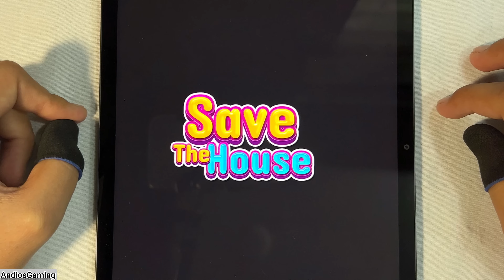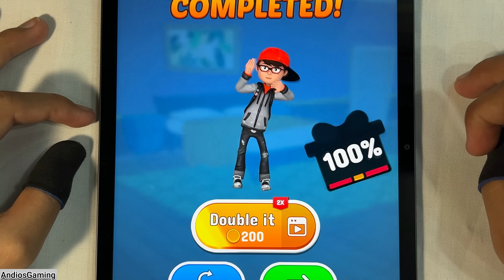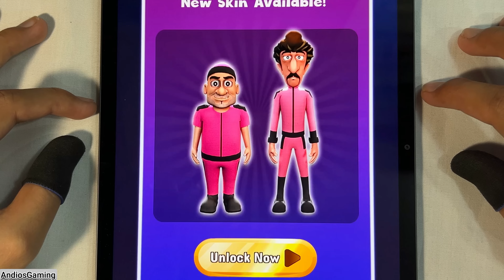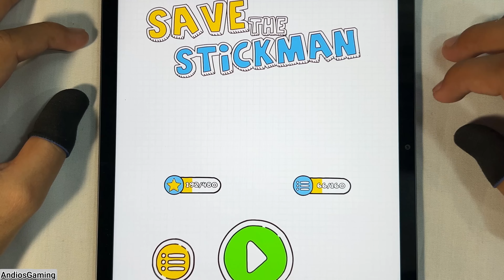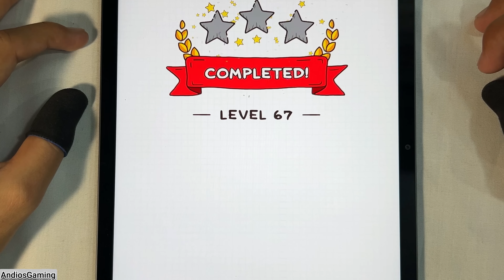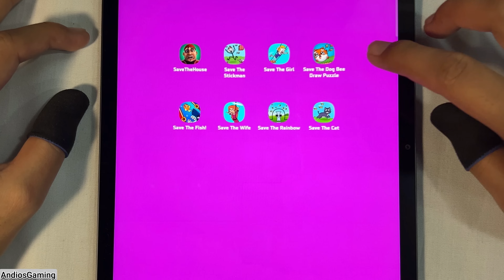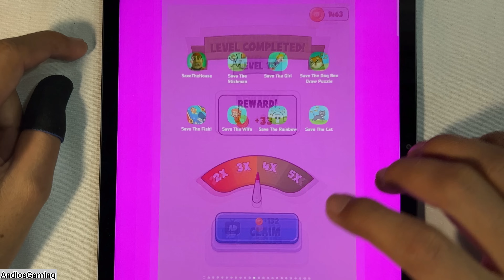Save The House,Save The Girl,Save The Dog,Save The Fish,Save The Stickman,Save The Cat,Save The Wife